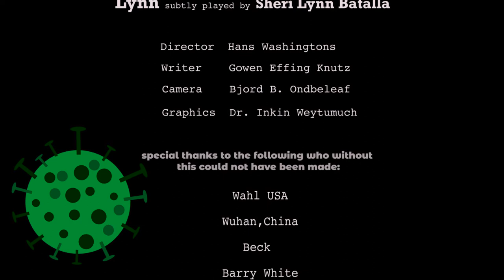Rona Cuts - Rick gives himself a haircut. What could possibly go right?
The Rona Lockdown is keeping Rick from getting to the barbershop. So he has to take matters into his own hands.